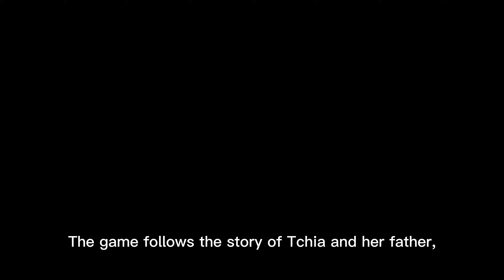Tchia - Review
Tchia is an emotional and inventive adventure that stands out from other games in the genre. I found myself invested in Tchia's journey and was moved by the game's conclusion. I highly recommend Tchia to anyone looking for a colorful, charming, and enjoyable adventure game.